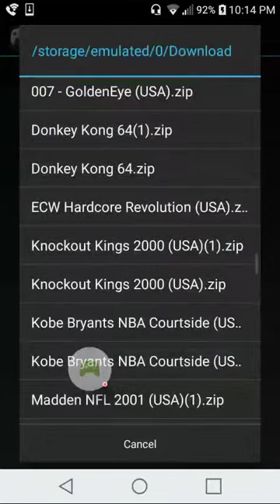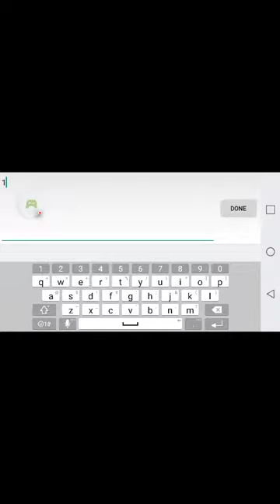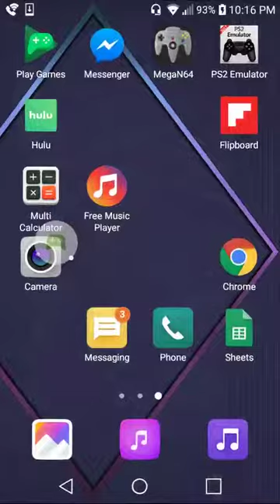MegaN64 knockout kings 2000 gameplay (N64 Emulator) - 2018-03-19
MegaN64 (N64 Emulator)